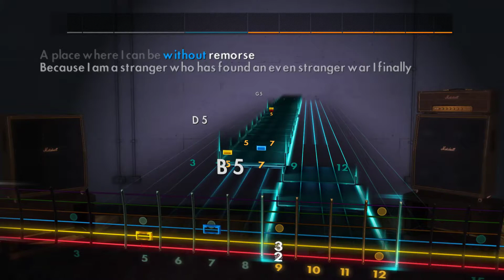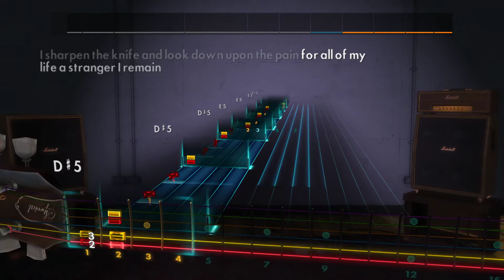A Stranger I Remain (Maniac Agenda Mix) - Jamie Christopherson - Lead Guitar [Drop D] Rocksmith 2014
Learn guitar ANYWHERE! These are video guitar and bass tabs for awesome music from EVERYWHERE! This is meant for YOU, to learn and master! No cord, no load screens, NO BS!=D Stream or download on anything that plays video!

An UNCENSORED 1080p60fps master torrent of the entire up-to-date Rocksmith Rips setlist is available here! Choose from over 1300 tracks!

USE AN ADBLOCKER! I do this trade-free, basically I expect nothing in return!

My other ventures!